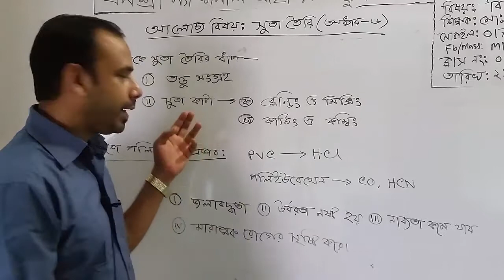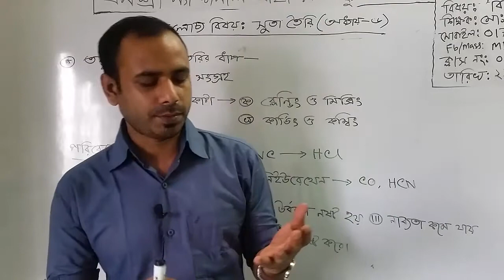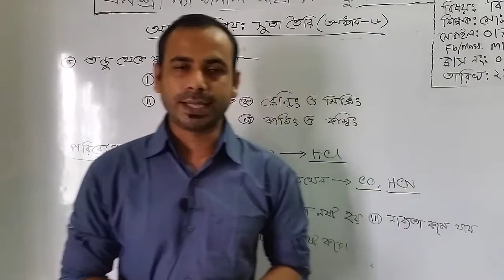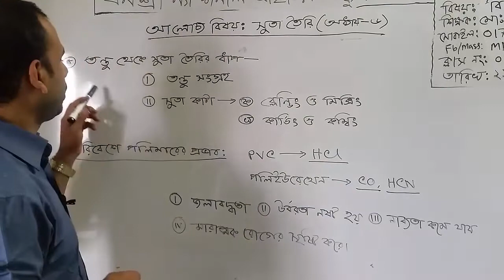শ্রেণি: নবম, বিষয়: বিজ্ঞান (ক্লাস নং-3), আলোচ্য বিষয়: ষষ্ঠ-অধ্যায়: সুতা তৈরি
বার্ষিক
শ্রেণি: নবম
বিষয়: বিজ্ঞান (ক্লাস নং-3)
আলোচ্য বিষয়: ষষ্ঠ-অধ্যায়: সুতা তৈরি
শিক্ষক: জ. মো: নোমান বিন সুলতান